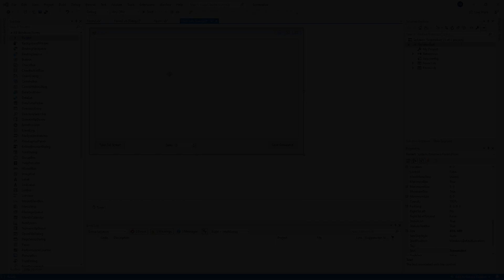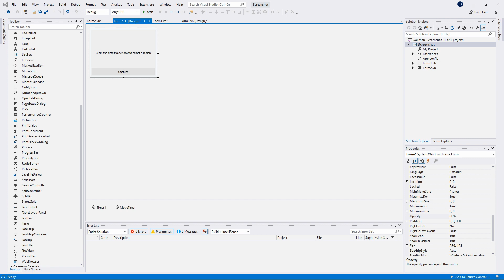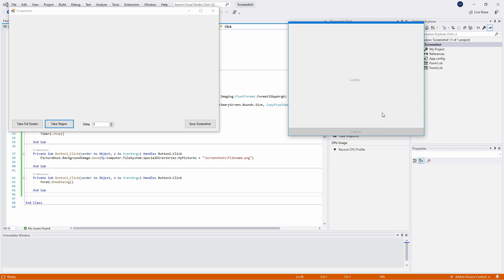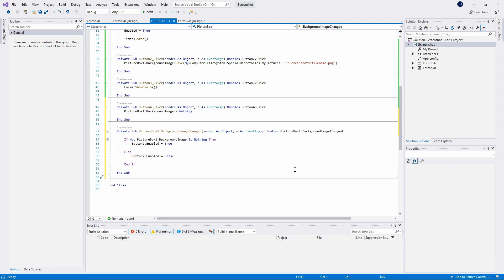VB.NET - Taking & Saving Screenshots (Part 2)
Welcome to Azul Coding!
This video will show you how to take a screenshot using a region of screen in VB.NET as well as a couple of other small things.

- Azul Videos